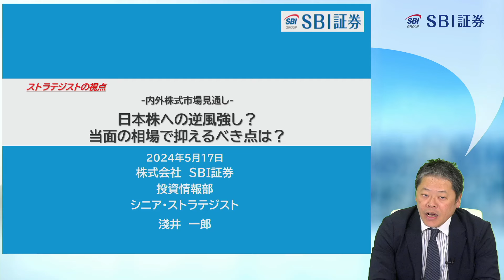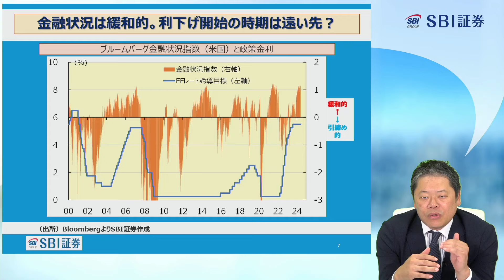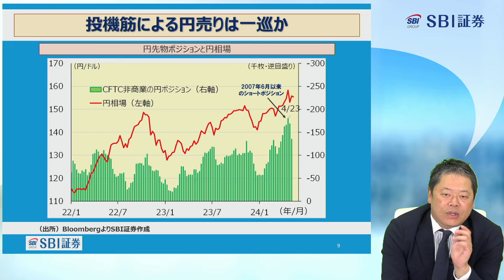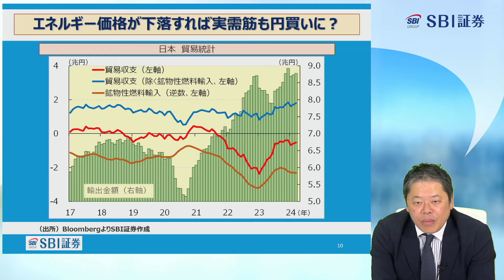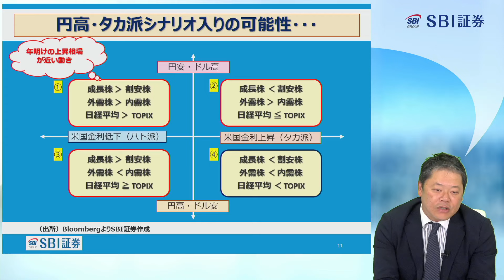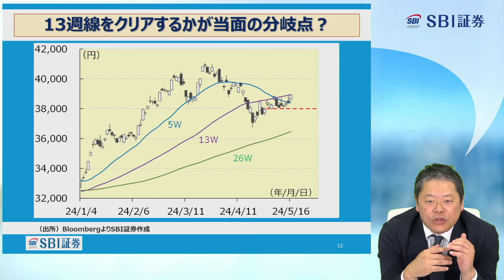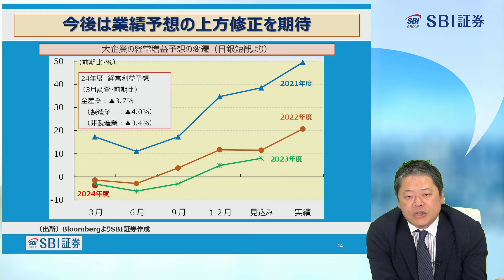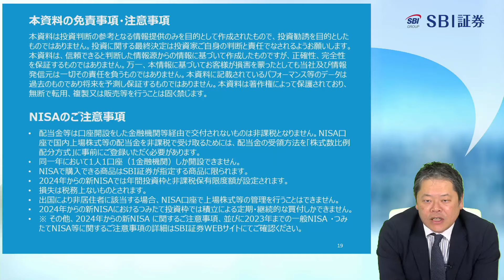【SBI証券】【ストラテジストの視点】日本株への逆風強し？当面の相場で抑えるべき点は？(5/17)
「ストラテジストの視点」で解説者に答えてほしいことを募集中！
※アンケートの回答状況によって予告なく締め切らせていただく場合がございます。
■定期配信

毎週水曜 19：00頃～ 「新興株ウィークリー」
毎週金曜 16：00頃～ 「SBIグローバルウォッチ」
毎週金曜 19：00頃～ 「日本株投資戦略」

■タイムスタンプ
0:00　オープニング
0:14　世界主要株価指数の推移
2:48　米政策金利の据え置きが長引く
5:07　インフレ収束への道のりはまだ険しい！？
6:59　利上げの影響は大きいのか？
8:12　利上げ効果は小さい可能性？
13:11　金融状況は緩和的。利下げ開始の時期は遠い先？
15:48　円安局面は既に終了？
20:16　投機筋による円売りは一巡か
22:11　エネルギー価格が下落すれば実需筋も円買いに？
25:13　円高・タカ派シナリオ入りの可能性・・・
29:29　13週線をクリアするかが当面の分岐点？
31:42　今期（25年3月期）は例年以上に保守的？
33:51　今後は業績予想の上方修正を期待
34:47　市場予想を大きく下回る銘柄一覧
35:55　まとめ
37:20　金融商品取引法等に係る表示
■リンク